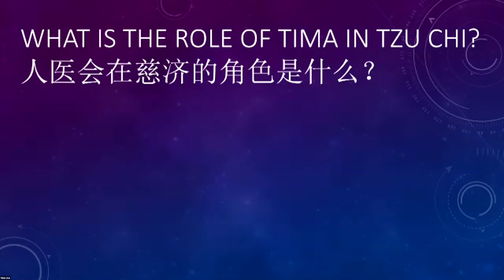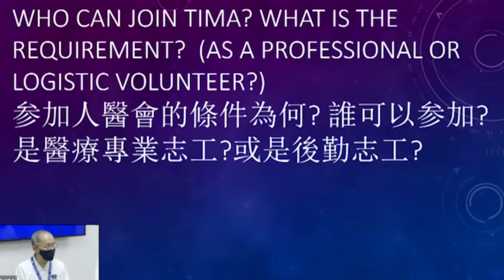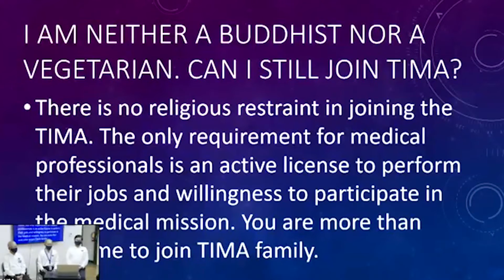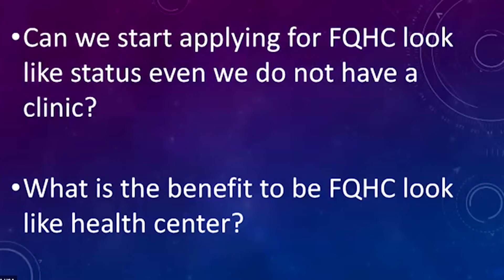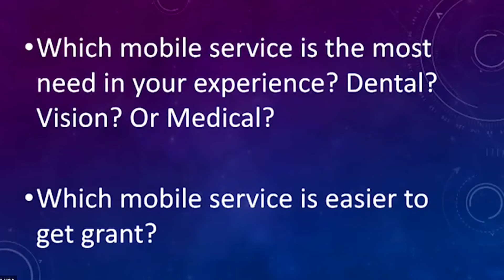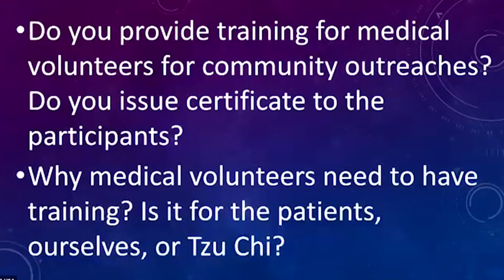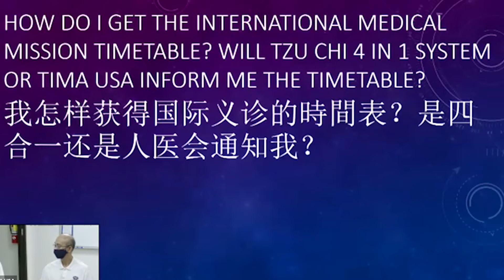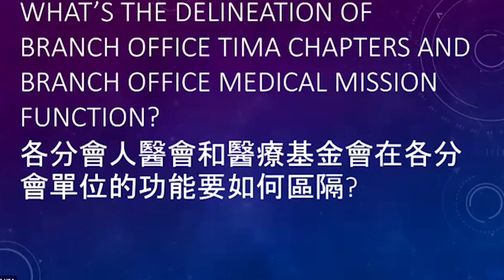The TIMA Panel 圓桌會議